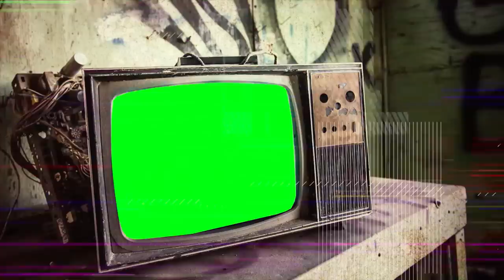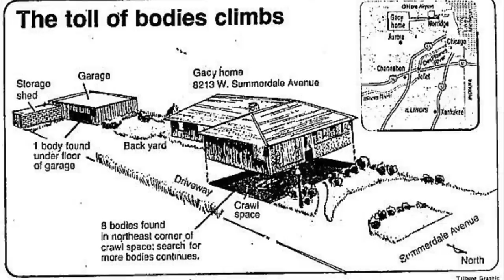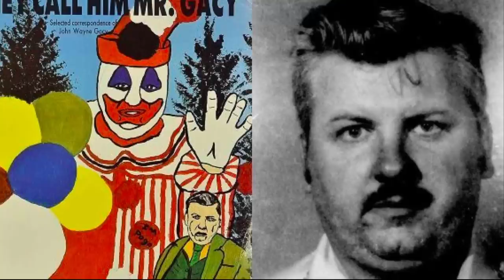Bir Palyaço Sorunlu Bir Kötü Adama Nasıl Dönüşebilir ? -John Wayne Gacy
Amerika 11 Aralık 1978’de uzun yıllar unutulmayacak sarsıcı bir gelişmeyle karşı karşıya geldi. O yıl Robert Piest ismindeki bir genç kayboldu.Robert Piest’i en son gören kişi John Wayne Gacy’di.Polisler hemen Gacy’i takibe aldılar. Gacy’nin evine gittiklerinde gördükleri manzara ise, uzun yıllar unutulmayacaktı.

Robert Piest, Des Plaines’de yer alan Nisson Eczanesi’nde çalışıyordu.Yaşı henüz 15’di.Piest, 11 Aralık günü esrarengiz bir şekilde ortadan kayboldu.Tanıkların ifadelerine göre, Robert Piest en son, John Wayne Gacy’le beraberken görülmüştü.

Robert Piest’in kaybolduğu gün, John Gacy Piest’in çalıştığı yere geldi ve sahibi olduğu firmada gençlere saat başına 5 dolar verdiğini, dilerse kendisinin de şirketin de çalışabileceğini söyledi.Gacy işyerinden ayrıldıktan, Robert Piest annesine bir iş teklifi aldığını, kendisiyle çalışmak isteyen birisi olduğunu söyledi.1 saat sonra da iş görüşmesine  gitmek üzere iş yerinden ayrıldı.Kapıdan çıkarken söylediği son söz “fazla uzun sürmez, hemen geri dönerim.” oldu.Bu anlar Robert Piest’in canlı olarak görüldüğü son anlardı.Oğlu geri dönmeyen anne, hemen polislere haber verdi.Eldeki tek şüpheli, John Wayne Gacy’di.

Polisler John Wayne Gacy’i araştırdıklarında, geçmişte cinsel istismar suçundan hapis yatmış eski bir mahkum olduğunu öğrendi.Gacy’nin karanlık geçmişi, polislere Gacy’nin evini arama yetkisini verdi.Polisler Dedektiflerle birlikte Gacy’nin evine doğru yola çıktı.

12 Aralık 1978 akşamı, polisler John Gacy’nin mülkünde arama çalışmalarına başladı.John Gacy, o gün eczanede 2 genç gördüğünü ama onlara bir iş teklif etmediğini söyledi.John Gacy’e göre Robert Piest’in annesinin söylediği her şey yalandı.

Gacy’nin evini araştıran polisler ancak sürünerek girilebilen bir yer keşfettiler.Evin içinde küflü bir koku vardı.Çürümüş lağım boruları bu kokunun nedeni gibiydi.O yüzden polisler bu detayın üzerinde pek durmadılar.Kısa süren araştırmalar sonunda dikkate değer bir kanıt bulunamadı.Polisler bu eve 2.kez geldiklerinde ise, hayatlarının şokuyla karşılaşacaklardı.Dedektifler bulabildikleri delilleri incelemek üzere merkeze götürdüler.Merkeze gelen delillerden bir tanesi Gacy’i çok zor durumda bırakacaktı.